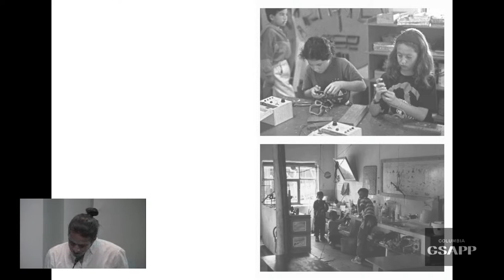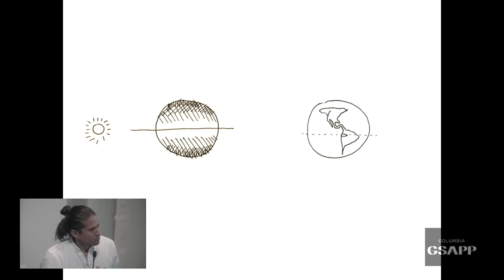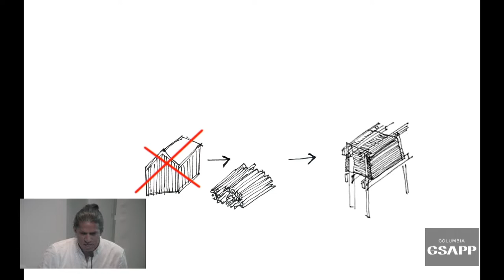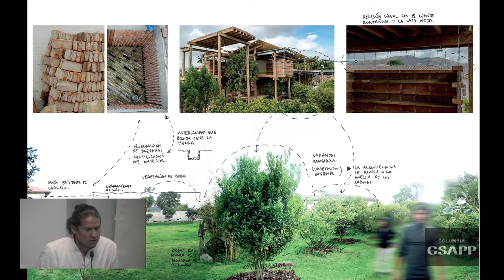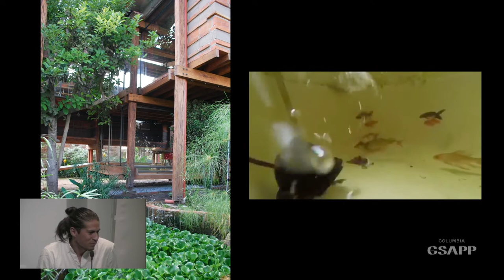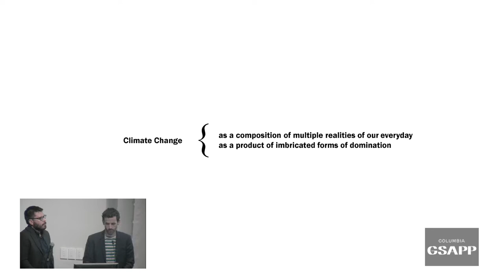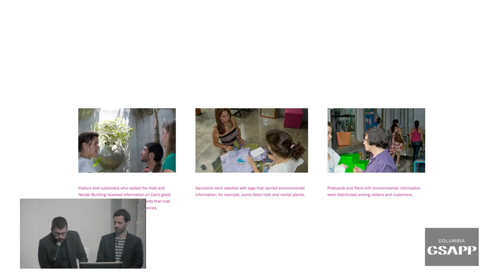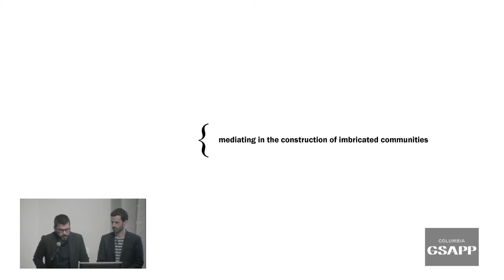Climate Change at the Building Scale Part 2: The Human Made Natural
Climate Change at the Building Scale is a series of summits which brings together architects and researchers from around the world who are directly addressing climate change and environmental responsibility in their design work.

Climate change is ground zero for a shared discussion about architecture’s engagement with the world. The magnitude and stakes could not be clearer, but architectural action on climate change involves the territory of uncertainty. Climate change is complex and no linear formula or approach is adequate. It requires architecture to work across multiple scales and diverse realities. It forces us to rethink the way humans coexist with non-humans (other species, environments, and technologies). In responding to climate change, technical aspects (such as energy consumption and carbon footprint) become intertwined with social and political dimensions (which may participate in the enactment of inequality and public policy). intersect with social and political dimensions (including the enactment of inequality and public policy). Organized as part of the Advanced Studio curriculum, and as a collaboration between GSAPP’s AAD and M.Arch programs, the series of summits entitled “Climate Change at the Building Scale” starts from the practice of architectural design. Advanced Studios have a unique opportunity to address climate change at the scale of the building, and to address climate change through design. With this in mind, we have invited a diverse group of speakers to help us explore these topics. Some questions we might engage include: How might buildings be designed with a scope that extends beyond a single site, client, and moment in time? What are specific and actionable methods for addressing carbon footprint, biodiversity, and social equity? What are the scales at which building practices unfold their participation in climate? What are the best ways to balance quantitative and qualitative factors in design? How should architects design for uncertainty? What is the way buildings and building practices might participate in transitioning to a non-anthropocentric paradigm?

In this session, we will address climate change at the scale of the building by looking at building materials and techniques beyond western modernist methodologies, construction systems which explore biodiversity, and strategies for building in arid climates. We will also consider buildings as assemblages where alternative relationships between humans, ecosystems, and territories can be fostered.

Panel 2: The Human Made Natural
Introduction by Andrés Jaque
Daniel Moreno Flores
Camilo Garcia and Diego Barajas, Husos